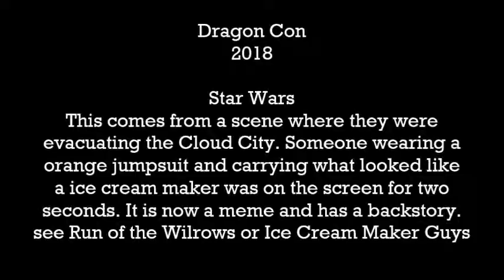Ice Cream Maker Guys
This comes from a scene where they were evacuating from Cloud City. Someone wearing a orange jumpsuit was carrying what looked like a ice cream maker. He was on the screen for two seconds, but a meme was born. He now has a backstory and a action figure.
Look up Run of the Wilrows or Ice Cream Maker Guys